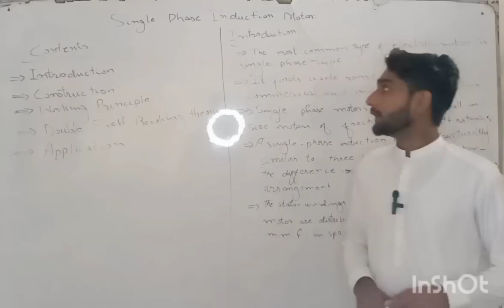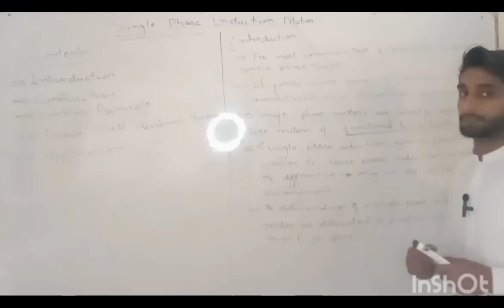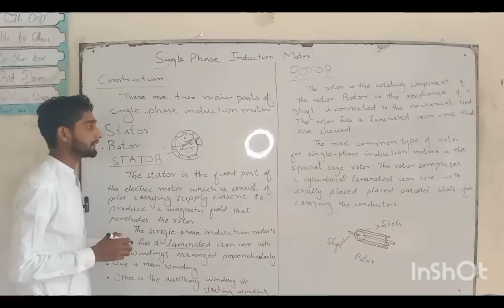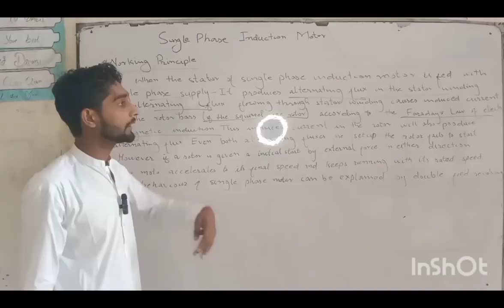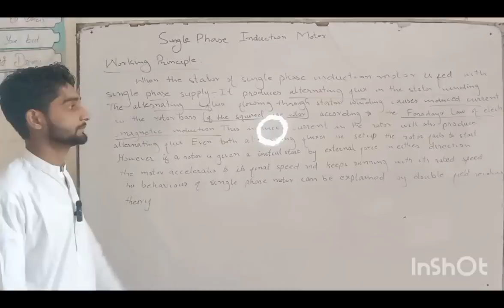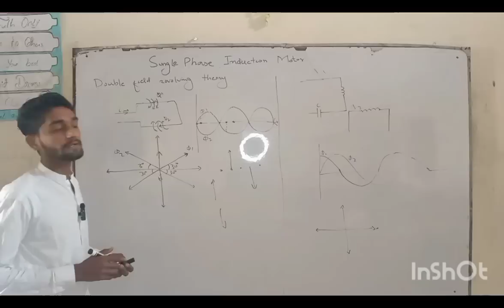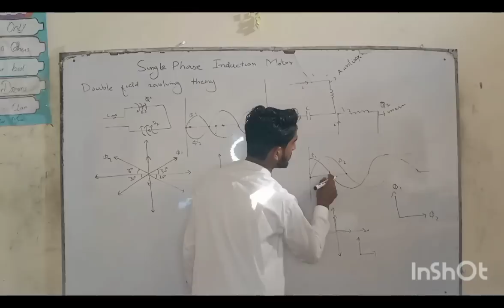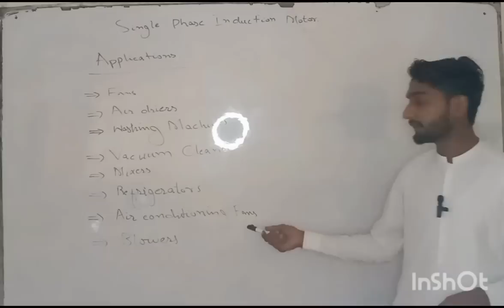Sngle Phase Induction Motor Part 1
By Najee Ali
intrduction, Construction, Working prnciple, duble field revolving theory and applications of sngle phase induction motor